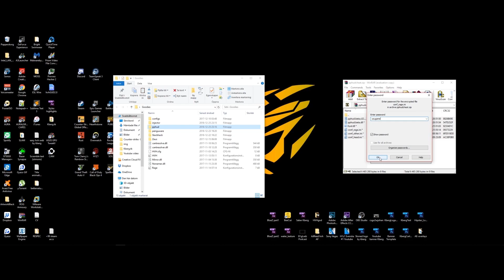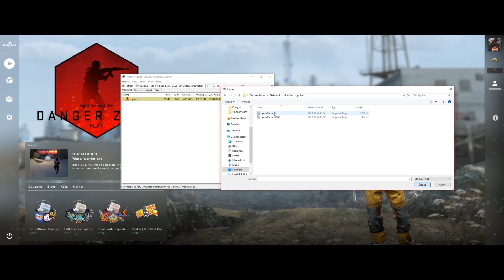[NEW] pphud beta update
-Added jitter (Static 1, Static 2)
-Added LBY Breaker
-Added Resolver
-Added Remove Zoom
-Added Remove Recoil
-Small bug fixes
-Added LBY, SYNC indicators
-Multipoint:s now work better
-Changed clan tag to a simpler one

Config folder:  %appdata%/pphudbeta

credits: StratoVFX#9509